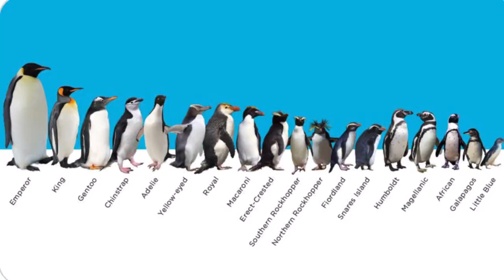10 Things You Didn’t Know About Australia’s Little Penguin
When most people think of Australian wildlife the imagine crocodiles, koalas, or kangaroos, and when they think of penguins they think of the frozen landscapes of the Antarctic
     But amongst Australia’s unique wildlife is a species of penguin that is unique and fascinating, the Australian Little Penguin or Fairy Penguin